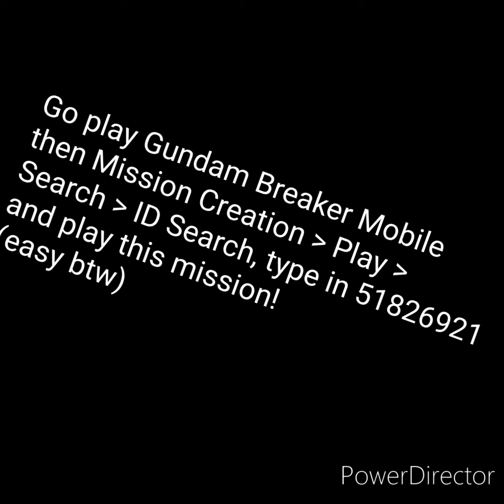GBMobile Gundam Christmas Battle (Gundam 0080 War in the Pocket)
Sry guys for uploading multiple times, because technical problems again, like the captions synced 3 seconds later, WiFi problems...

What if Bernie is an ace and can pilot the Kämpfer, but stronger